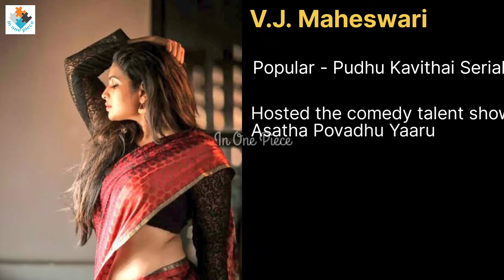Big Boss Season 6 Contestants and their Details | Background | In One Piece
Bigg Boss Tamil 6 Contestants

1 Aysha    Serial Actress
2 Nivva    Model
3 Manisha    Yadav Actress
4 GP Muthu    Youtuber and Tiktoker
5 Dhanlakshmi    Tiktoker
6 Asal Kolkar    Singer & Rapper
7 Sheriina Sam    Model & Actress
8 Janany    Actress
9 Mohammed Azeem    TV Actor
10 VJ Kathirravan     Actor
11 Vikraman    Tamil Actor
12 VJ Maheshwari     Tamil actress
13 Ram Ramasamy     Actor
14 Shivin Ganesan     Model
15 Asal Kolaar     Singer & Rapper
16 Vikraman R Tamil     Actor and Politician
17 Rachitha Mahalaxmi    Tamil TV actress
18 Robert Master     Dancer and Choreographer
19 Shanthi Master     Dance and Choreographer
20 Queency Stanly      Tamil actress

Full details

1.Aysha
Ayesha is a South Indian model and actress hailing from Kasaragod in Kerala and is especially actively seen in the Tamil small-screen industry. She is well recognized and appreciated for her role in the Zee Tamizh serial “Sathya” and her expressions in TikTok videos. Ayesha kickstarted her acting career on Vijay television in 2017 with the reality competition show “Ready Steady Poo,” and after a week she was called by Vijay television after being impressed by her impromptu performances. The stunning diva made her debut appearance in the Tamil serial “Ponmagal Vandaal,” starring Vicky Krish and Ayesha as Rohini.

2.Nivashini
Bigg Boss Nivashini aka Nivaa is a Model, Social Media Influencer, Digital Content Creator, and also Entrepreneur. Currently, she lives in Chennai. She is a Tamil spoken Singapore Girl. Nivishani bigg boss also called Nivaa is the first Singapore Contestant and all the Tamil audience at Singapore are excited to see her performance.

3.Manisha Yadav
Manisha is a popular actress and model who mainly works in the Tamil and Telugu movie industries. She was born on 11 June 1992, in Bangalore. She made her acting debut in the Tamil movie Vazhakku Enn 18/9 in 2012. In the same year, she debuted in a Telugu movie Tuneega Tuneega. She also emerged in films like Aadhalal Kadhal Seiveer, Jannal Oram, Pattaya Kelappanum Pandiya, Trisha Illana Nayanthara, Chennai

4.GP Muthu
GP Muthu, one of the most popular Youtubers in Tamil Nadu. The show is a reality TV show which is based in India and is known for its bizarre, yet entertaining, contestants

5.Dhanalakshmi
Dhanalakshmi, a Tiktok Star, and Actress, is a well-known Social Media Influencer She began her career by making videos for Tiktok and quickly rose through the ranks of TikTokers in India. On his TikTok account, she has millions of followers

6.Asal Kolaar
Introducing Asal Kolaar, a singer and rapper. Asal is a serial entrant on reality TV shows, having featured in ‘Bigg Boss Telugu’, ‘Bigg Boss Malayalam’, and now ‘Bigg Boss Tamil’. Born and brought up in Chennai, Asal is known for his soulful vocals and catchy lyrics

7.Sheriina Sam
Sheriina Sam, model and actress. She is a South Indian actress, model, and entrepreneur, is mostly active in the entertainment business in that country

8.Janani
Janani is originally from Jaffna, Sri Lanka. She has acted in a few commercials. She worked with IBC Tamil as a news reader

9.Mohammed Azeem
Azeem is an Indian reality TV actor who goes by the name Mohammed Azeem. In 2012, he made his acting debut in the drama Maya, alongside actress Vani Bhojan. Later, he appeared in a number of different television networks’ serials

10.VJ Kathirravan
Kathirravan started his career as an actor and video jockey. He hosted many talk shows on Sun Music and Sun TV, including popular live morning talk show Vanakkam Tamizha. In this post, we explore his journey from childhood to success as an actor and video jockey. We also share some of the challenges he faced along the way and how he overcame them

11.Vikraman R, a prominent Indian politician, Youtuber, and journalist. During the elections, he announced himself as a representative of the Viduthalai Siruthai party

12.V.J. Maheshwari Chanakyan (born 17 February 1985) is a popular actress in India. Maheswari is a Tamil TV actress and video jockey who predominantly works in the Tamil film industry. In Star Vijay’s famed soap serial Puthu Kavithai, she is most recognized for portraying the character Kavya

13.Shivin Ganesan is an IT professional and model Also She is the mentor, guru, and personal coach of Advisor

14.Queencia stanly is an Indian model and actress who works in the tamil movies and serials. She made her film debut with Karuppu Kannadi

15.Rachitha Mahalakshmi is a Tamil, Telugu, and Kannada TV actress who has appeared in a few films. Her most well-known role was as Meenatchi, Saravanan Meenatchi’s Indian Tamil soap opera

16.Amudhavanan is an Indian dancer, actor, and comedian who predominantly works in the Tamil TV industry. He has appeared in many TV shows and become famous after many reality shows on star vijay

17.Robert is an Indian choreographer who has worked in across India’s several regional film industries. He has also appeared as an actor